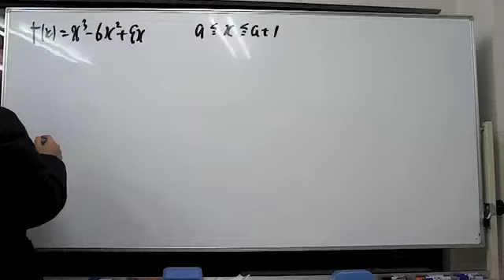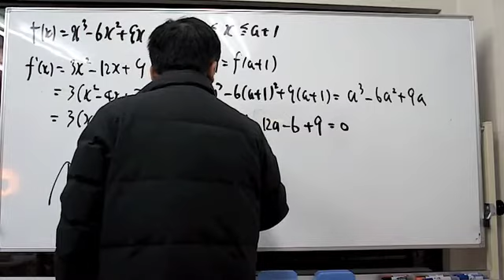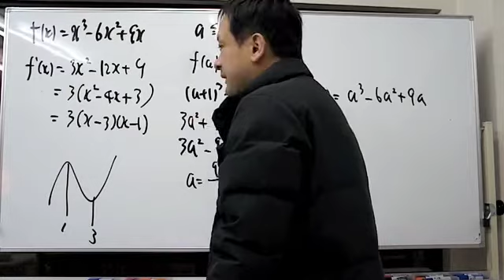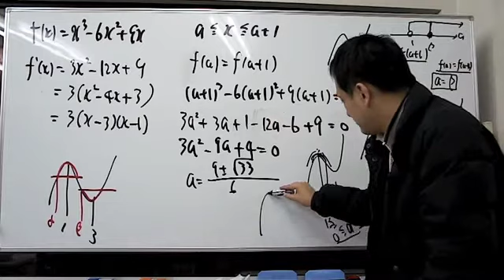福岡チャータースクール／数学教室／数Ⅱ微積【最大最小】a≦x≦a＋1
2011年１月１日の勉強会の模様からの抜粋です。
a≦x≦a+1の範囲での最大値を求めよ、です。
かなりアバウトな説明にしてます。僕が場合分けできても意味ないので・・・・・・久留米附設高校１年生（高校入学組）の質問です。